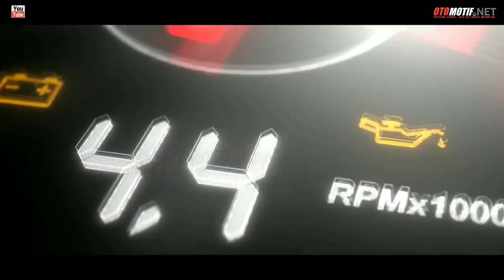Update Unit Lelang JBA, Mobil Tahun Tinggi Harga Terjun Bebas. Cek Unit Sekarang,Solusi Mobil Murah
SALAM OTOMOTIF

OTOMOTIF.NET.office address.
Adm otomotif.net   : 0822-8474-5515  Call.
(  wa no respon  )  only  information chanel.

INFO ALAMAT :
Sebelum Jembatan Pertama Sebelah kanan
Air Hitam,  Pekanbaru